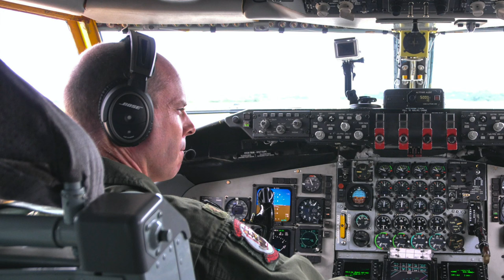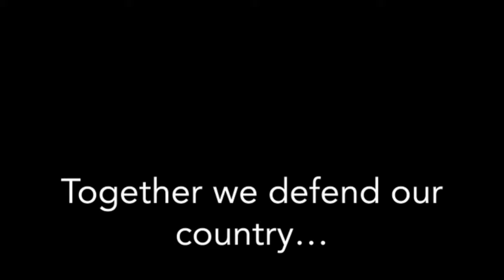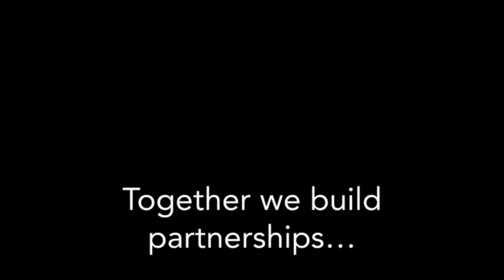Partnership Together, the Pennsylvania Department of Military and Veterans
Together, the Pennsylvania Department of Military and Veterans Affairs and the Pennsylvania National Guard serve our nation, commonwealth, veterans and partners.

Partnership
FORT INDIANTOWN GAP, PA, UNITED STATES
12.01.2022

Film Credits: Video by Capt. Travis Mueller